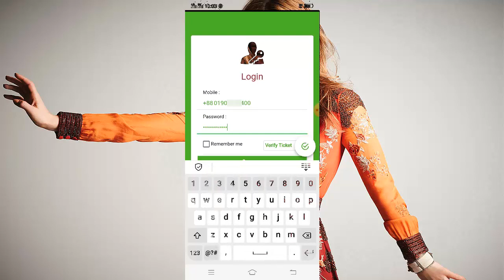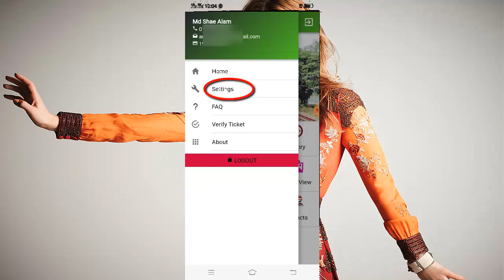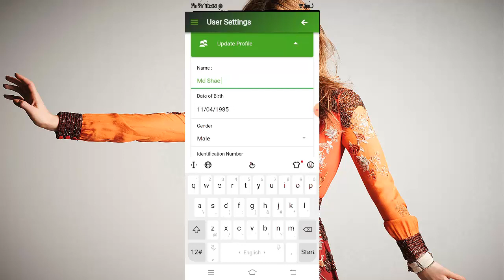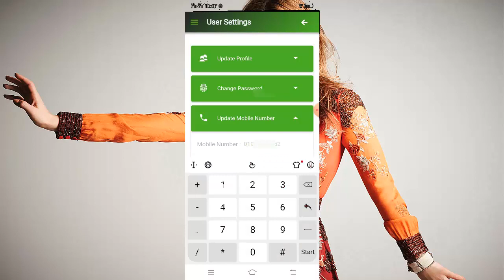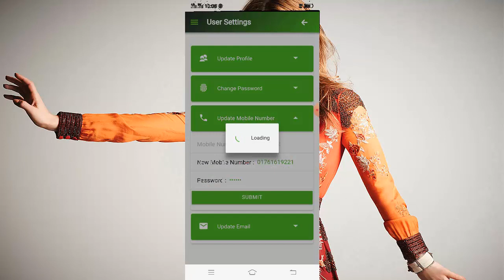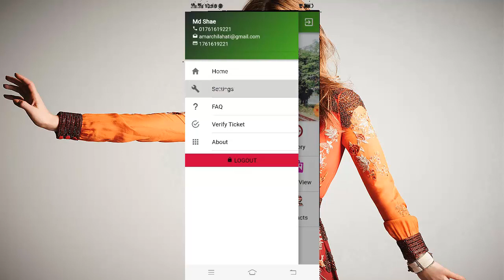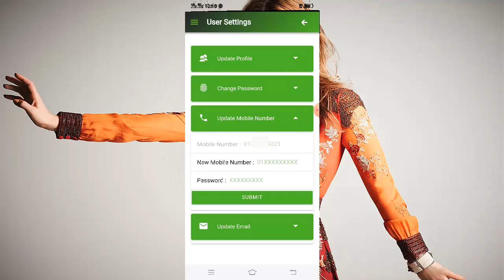How to change settings for Rail Sheba applications | new apps rail sheba 2020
How to change settings for Rail Sheba applications..

change mobile nambar
change pasword
change name
change email
rail sheba app settings
rail sheba apk
rail sheba apps download
rail sheba app download
bangladesh railway apps
bangladesh railway ticket booking
bangladesh railway esheba online ticket
rail sheba app for pc
rail sheba app download for pc
rail sheba
rail sheba app
rail sheba apps
new apps rail sheba
train ticket
railway esheba
online train ticket
rail sheba bd
purchase train ticket
train ticket booking online
bangladesh railway new app rail sheba
rail sheba app problems,bangladesh railway
rail sheba app
rail sheba ticket booking
rail sheba payment system
rail sheba ticket
sheba bondhu app
train
rail sheba ticket purchase
rail sheba

We will keep helping , as we think it is our religion to help people! Thanks!